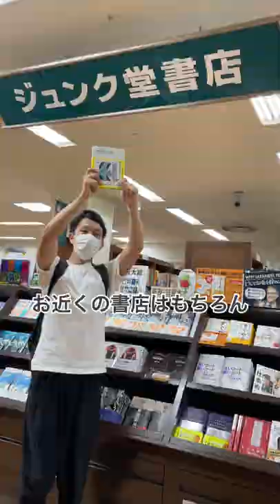学研本発売初日なので、本屋巡りしてきた！！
こんにちは、たかしです！
「たかしの塔」ご覧頂きありがとうございます！

OruFun (オルフォン)
OruFun代表/プロデューサー
ブックフォールディングという本を材料にしたインテリア、アートを製作しています。
クリエイターD.Hinklayと2人で活動。国内外での個展開催やテレビ、海外雑誌等でのメディア出演多数。
一部製作方法は特許取得済み。
TikTok, Instagram, Twitterフォロワーは世界中におり、その数約20万人以上。
累計40カ国で作品、制作キットの販売。

nonartizan (ノンアルチザン)
nonartizanは、パンツの裾から靴の履き口の間の僅かな隙間で遊ぶ靴下のブランド。
コンセプトは "Play the discontinuous". 「非連続性を遊ぶ」です。
靴下が大好きすぎていろんなブランドの靴下を買いすぎたり、自分で作るようにもなりました。
ブランド名「ノンアルチザン」は長いので略称は「ノンアル」です。

ファッションをワンランクあげるのも台無しにするのも。
見えないところへのこだわり、靴下にあると思います。
本来は縁の下の力持ちですが、少し遊び心をもたせてみました。